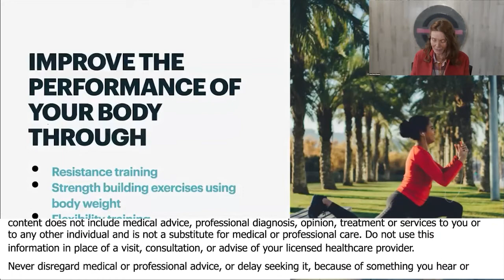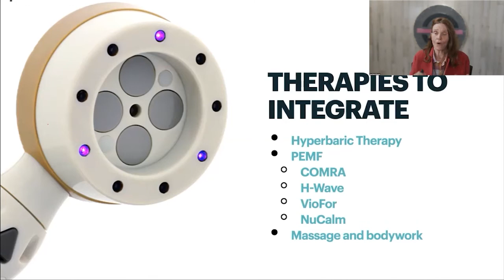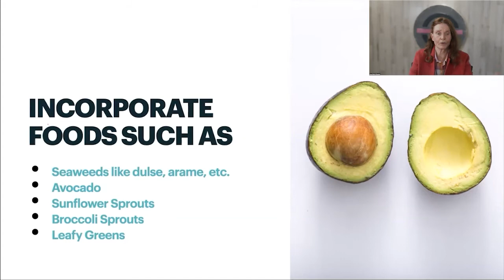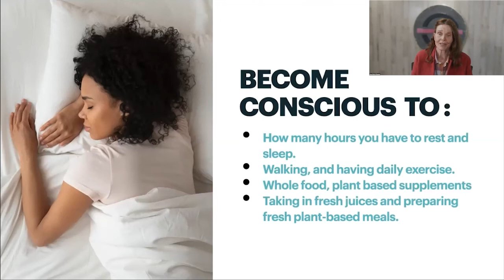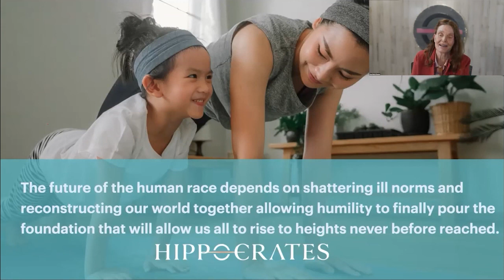Solutions For Healthy Lifestyle Change - Anna Maria Clement, PhD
Anna Maria Clement, Ph.D., L.N.

• Book - Healthful Cuisine: Accessing the Lifeforce Within You Through Raw and Living Foods

Anna Maria Clement, PhD, L.N. Is co-Director of Hippocrates Health Institute. For more than 40 years Anna Maria Clement has been an international leader in the progressive health movement. Prior to coming to the United States to join Hippocrates, she was the Director of Sweden’s Brandal Health Center in Stockholm, an internationally recognized and highly regarded center for health recovery. She was also a member of the Natural Health Care Coalition, a government supported effort in unifying the field of complementary health care in her native Sweden. Anna joined Hippocrates at its original location in Boston and brought a refreshing European approach to wellness. Her maternal ways rounded out the edges of Brian’s straightforward approach and the powerhouse couple has proudly led the Institute to the notoriety it receives today.
Anna Maria Clement is the author of several books on the application of natural health methods in family and children’s care that include; Health & Healing, Healthful Cuisine, 7 Keys to Lifelong Sexual Vitality, and Killer Clothes. In her newly released book, The Power of a Woman, Anna Maria Clement helps to nurture our individual paths by sharing the experiences of great leaders and role models. She unwraps through each chapter how our power is affected by attitude, confidence, and belief in become a true leader ourselves.
Anna Maria speaks seven languages and lectures extensively around the globe employing a style uniquely her own, a down-to earth, sensible approach in teaching practical methods that people can comfortably incorporate in their own lives. She is the mother of four children and grandmother of four, whose perfect health is a tribute to her and the Hippocrates lifestyle.